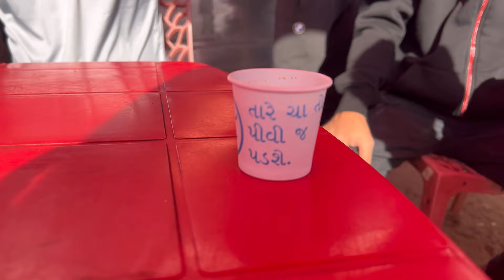Udaipur ni moj 📞📞